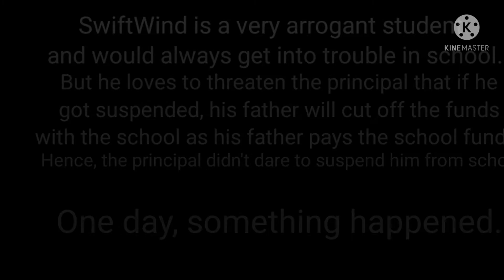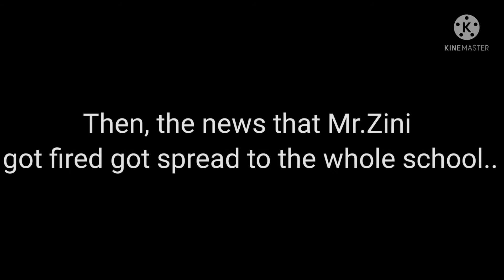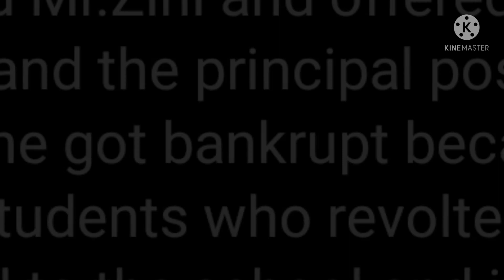The Teacher's Miracle - A Pixel Worlds Short Film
Thanks to the cast - Swiftwind, Kh123, Eazyfluff, Subjectified for helping in the video.
Special thanks to HEATY for writing most parts of the script.

Hope y'all enjoyed the short film!
This short film is really short haha.